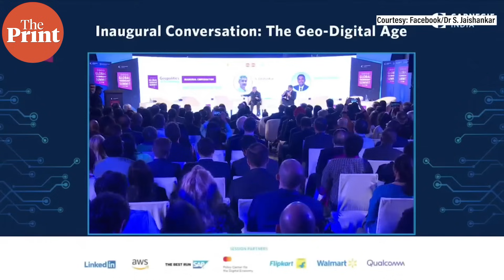'We have a relationship with Russia and it is not a relationship that happened in an instant'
'We have a relationship with Russia and it is not a relationship that happened in an instant': EAM S Jaishankar said at Global Technology Summit.